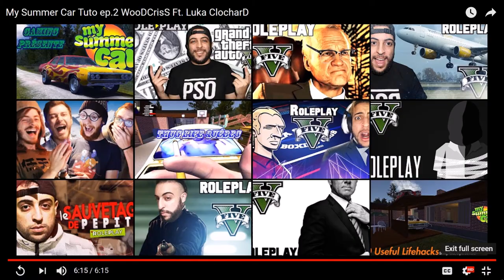GTA V RP Henry Godin ep.Hors-serie Henry Godin fait le marsouin et rap